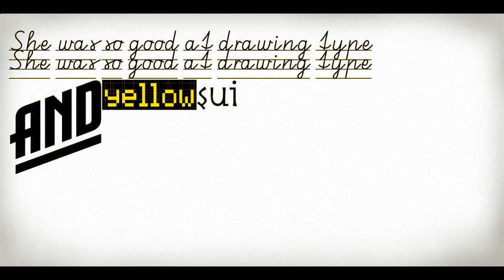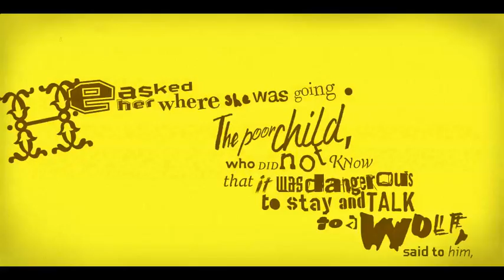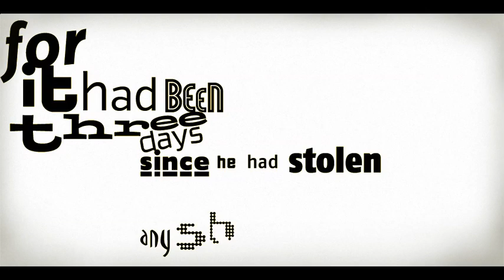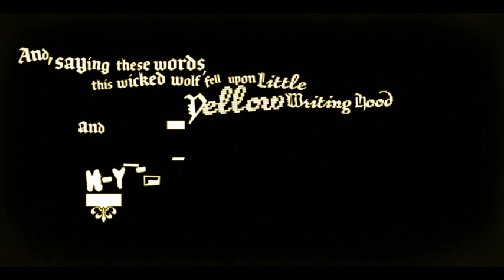Little Yellow Writing Hood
FontShop International commissioned Strange Attractors Design (Ryan Pescatore Frisk & Catelijne van Middelkoop) to create and produce this animation for the FontFont exhibition FiFFteen.
Positioned as a typographic fairly tale, 'Little Yellow Writing Hood' uses over 300 typefaces from the FontFont library. In 2005 it won a Red Dot Design Award in communication design. It has also received a certificate of typographic excellence from the Type Directors Club, included in the TDC annual exhibition and Typography 26, was part of the Lubalin Now Exhibition at the Cooper Union and shown at numerous Film Festivals, exhibitions and events.